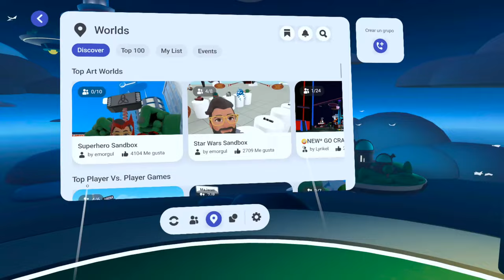Horizon Worlds: Peixeland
Probamos el mundo virtual creado por Daniel Peixe en Horizon Worlds.